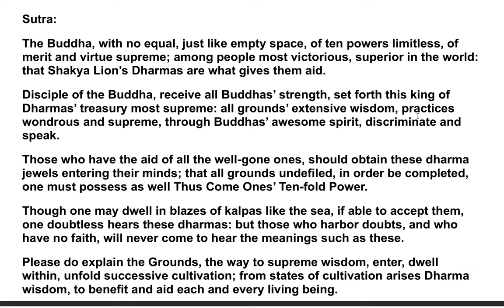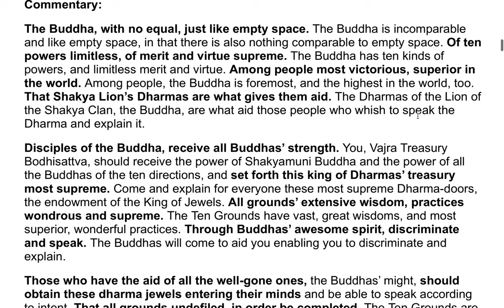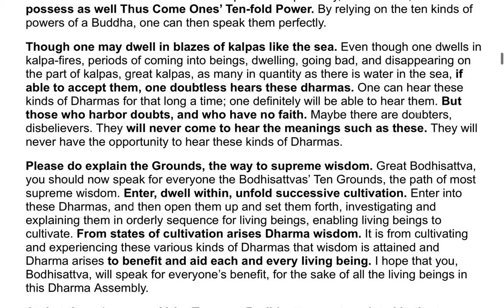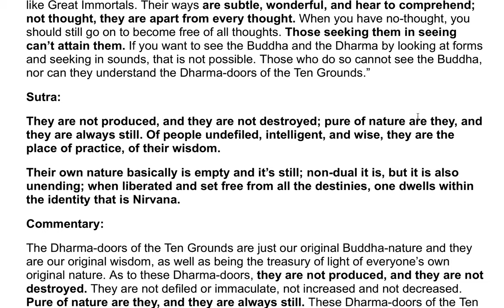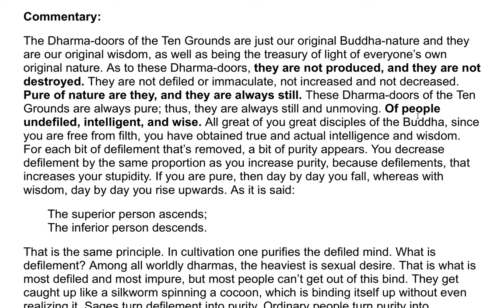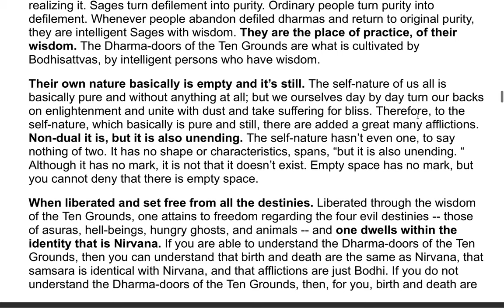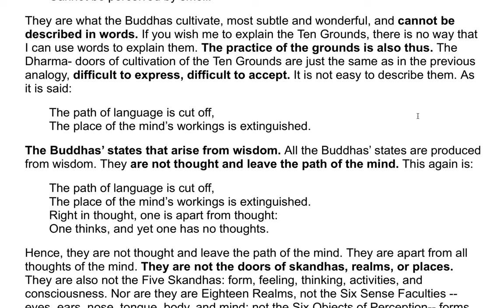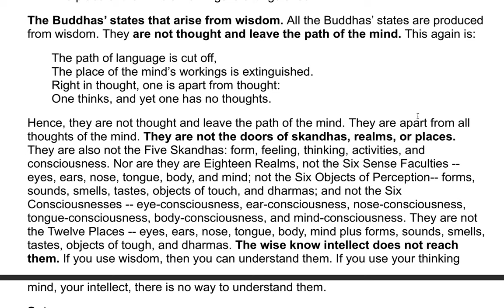The Flower Adornment Sutra - A Commentary by the Venerable Master Hsuan Hua 57